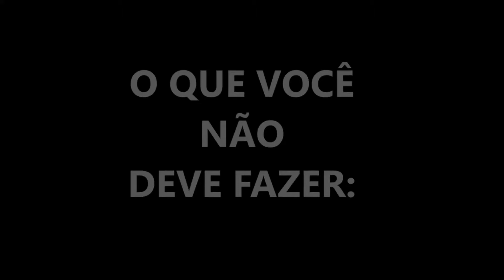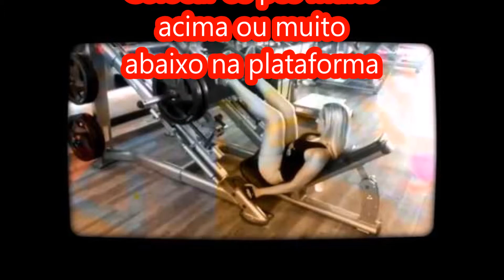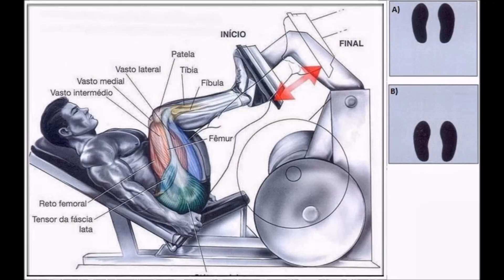6 Erro Críticos (e comuns) no Legpress ( veja o vídeo pessoal)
Legpress é um exercício relativamente simples, mas que ainda sim merece MUITO mais atenção do as pessoas costumam dar a ele.
Aqui vai um resumo das coisas mais importantes que você precisa prestar atenção ao executar este movimento:
Sempre empurre o peso com os calcanhares e não com as pontas dos pés. Usar um tênis com sola plana ajuda.
Sempre use o máximo de amplitude com segurança. Desça a carga o máximo possível, desde que a sua lombar não esteja saindo do encosto.
Os seus pés nunca deverão estar em uma das extremidades da plataforma. Se o foco é atingir o quadríceps e proteger os joelhos, procure sempre um meio termo.
Os suportes laterais para as mãos existem para você usá-los. Isto ajuda a manter a lombar no seu devido lugar (no encosto).
Jamais estenda completamente a articulação do joelho no topo do movimento. Isto só tira a tensão do quadríceps e coloca você em risco de lesão